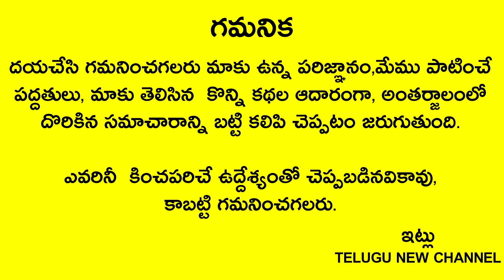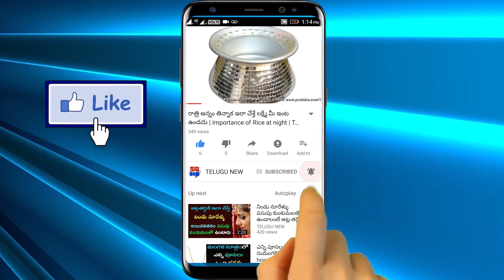ఆముదం చెట్టు గురించి ఎవ్వరికీ తెలియని అతి ముఖ్యమైన రహస్యాలు 100% Results |Castor oil plant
Telugu New
ఆముదం చెట్టు గురించి ఎవ్వరికీ తెలియని అతి ముఖ్యమైన రహస్యాలు 100% Results